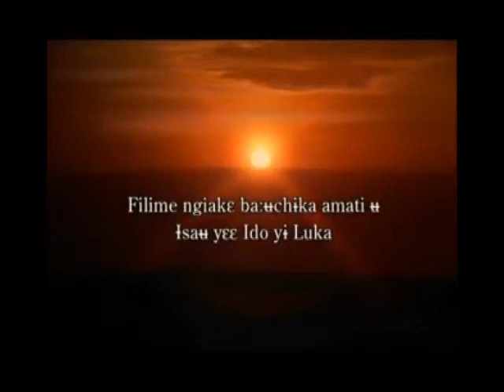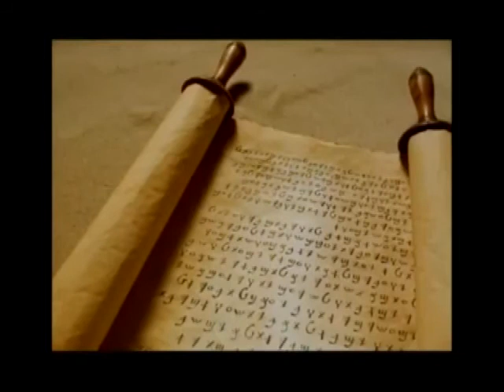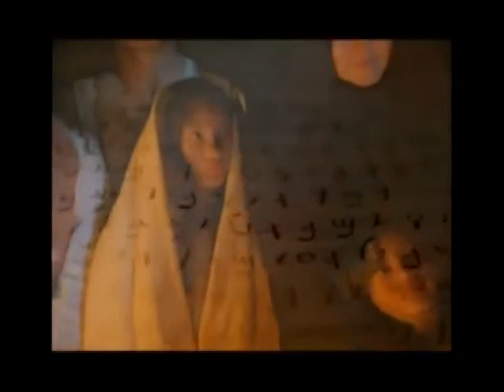The Story of Jesus - Budu Koya / Budu Language (D.R Congo)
(D.R. Congo) Budu Koya / Budu Language.